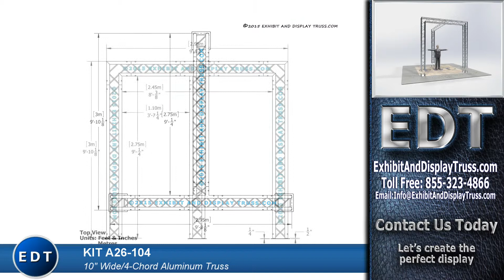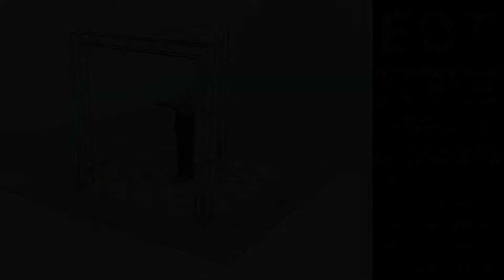Kit A26-104 Modern Truss Trade Show Display Booth by Exhibit and Display Truss.com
System A26-104 Our 4 chord 10 inch profile trade show truss display has a great face for displaying your company with signage and LCD or Plasma screens.

10' x 10' aluminum truss exhibit booth made from our 10 inch, 4 chord box truss. 2 inch chords with 1/2 inch webbing. This display is simply perfect for all your trade show display booth needs. Light weight and durable aluminum structure. This aluminum truss display booth sets up in minutes and will provide an exciting and functional perimeter for the standard 10' x 10' tradeshow floor space. Exhibit and Display Truss can custom create any shape or size structure fast and on budget so don't settle for pre-packaged offshore import products that fail in no time. Exhibit and Display Truss is "The Right Stuff". Great price, fantastic styles and high quality items with un-matched customers service.
Do the right thing and check out Exhibit and Display Truss.com. Make the most of your hard earned money and let us make you The Right Stuff for your project or display.